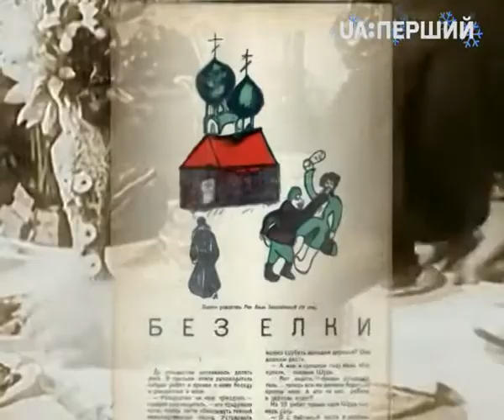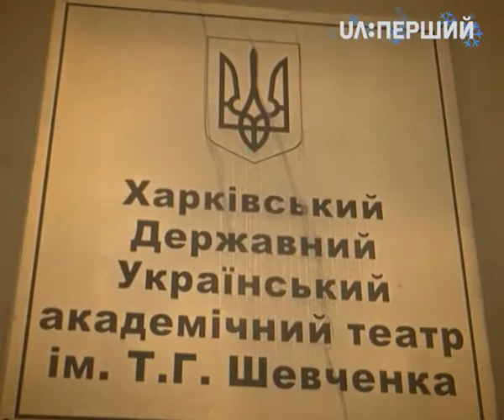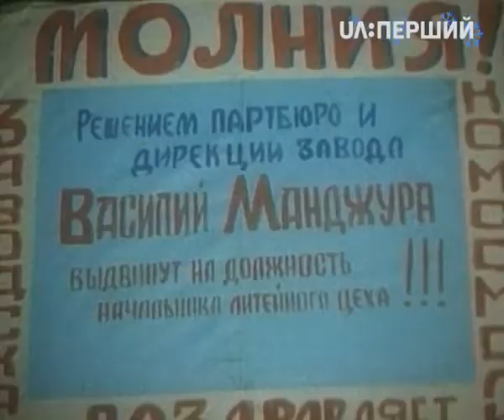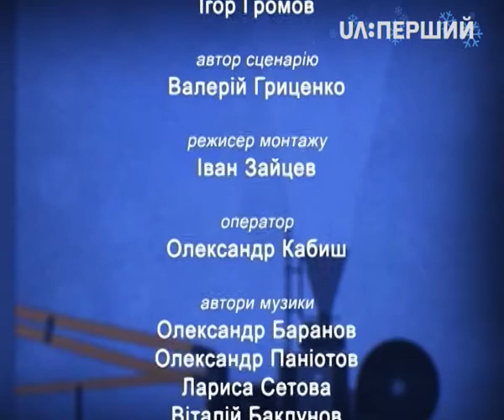Спогади. Олександр Хвиля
Універсальний актор, який був однаково переконливим у героїчних і комедійних амплуа. Головний Дід Мороз великої країни та лауреат Сталінської премії. У цьому випуску "Спогадів" – народний артист Олександр Хвиля.